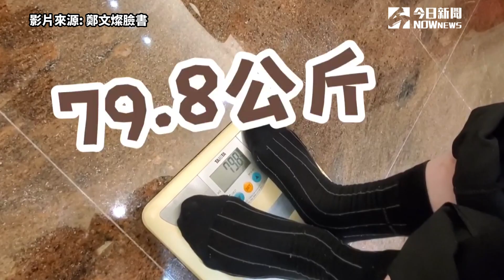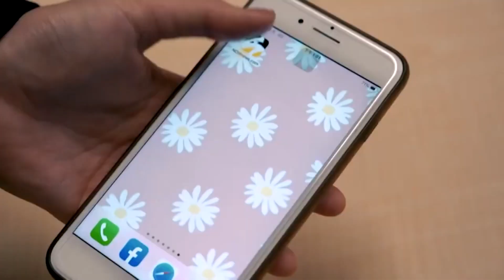只有80公斤？鄭文燦公開體重 羞喊：健身應該有點成果